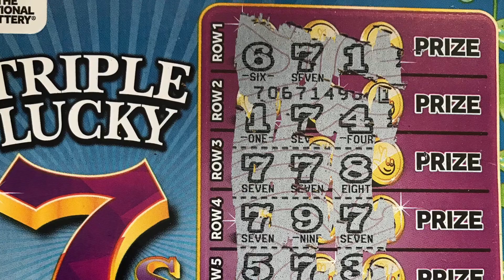WIN NEW Monopoly Triple Lucky 7s Scratch cards National Lottery